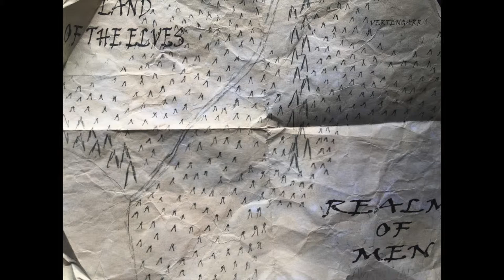Three Days Tops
This is a short action adventure/fantasy film that I did for one of my film classes.